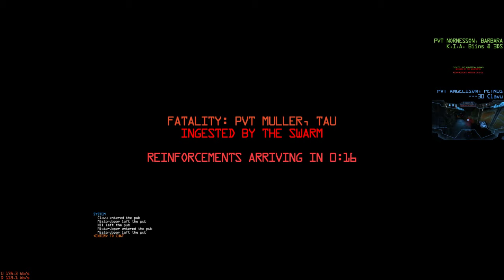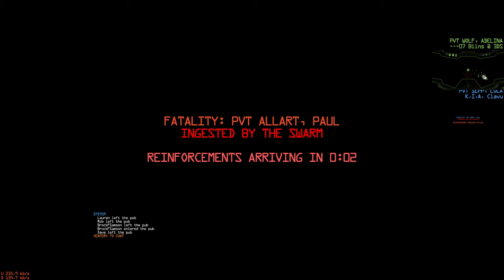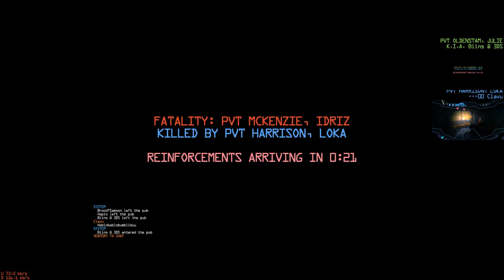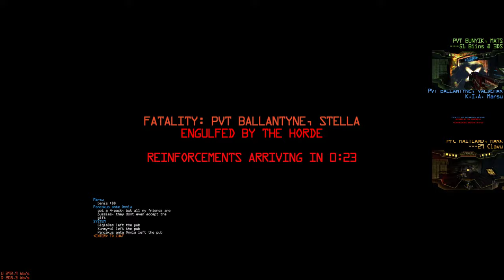epilepsy warning ei vittu